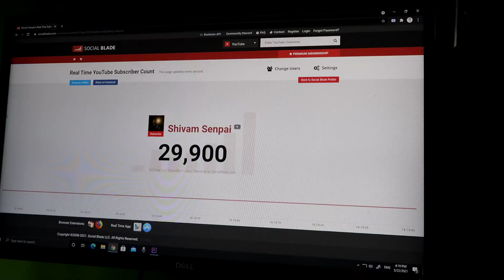Helping My Village To Fight....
Published on23rd May 2021